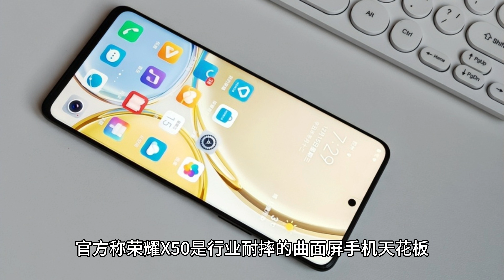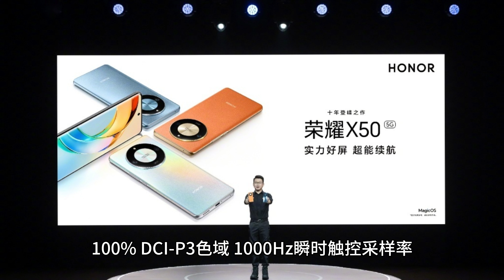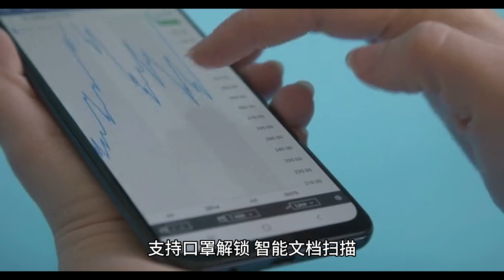荣耀 X50 手机发布：搭载骁龙 6 Gen 1、整机十面抗摔，1399 元起